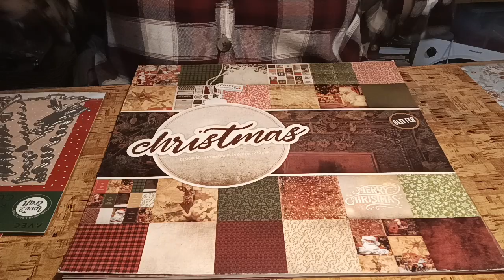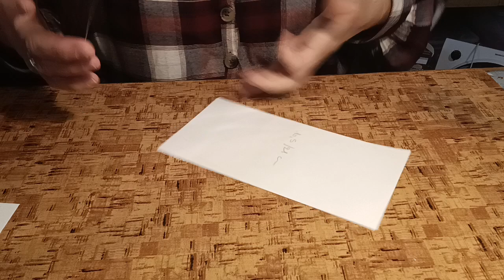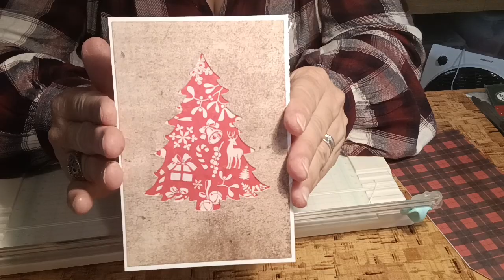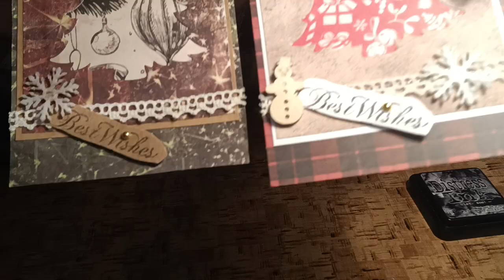Voici ce que j'ai fait Avec Ça. Tuto Scrapbooking. 100% Action.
On se retrouve pour un tuto.

Bon visionnage.